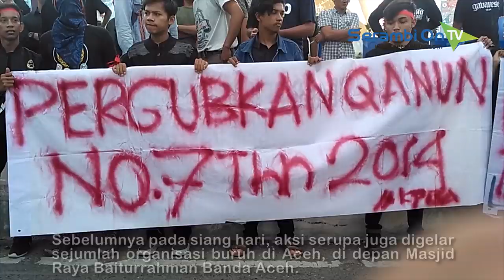Aksi May Day di Aceh, Pemerintah Aceh Didesak Pergubkan Qanun Aceh Nomor 7 Tahun 2014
SERAMBITV.COM, BANDA ACEH - Mahasiswa dan buruh di Aceh memperingati hari buruh internasional atau May Day dengan menggelar aksi di Bundaran Simpang Lima, Banda Aceh, Rabu (1/5/2019).Dalam orasinya, peserta aksi meminta pemerintah mengeluarkan kebijakan yang melindungi keberadaan buruh lokal dari ancaman tenaga kerja asing.Pemerintah Aceh ikut didesak mempergubkan Qanun Aceh Nomor 7 Tahun 2014 tentang Ketenagakerjaan. Qanun ini sendiri sudah disahkan sejak 2014 silam.Sebelumnya pada siang hari, aksi serupa juga digelar sejumlah organisasi buruh di Aceh, di depan Masjid Raya Baiturrahman Banda Aceh.